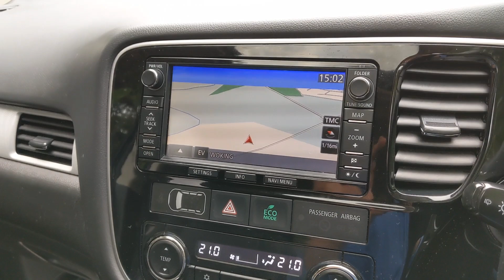MITUBISHI OUTLANDER PHEV